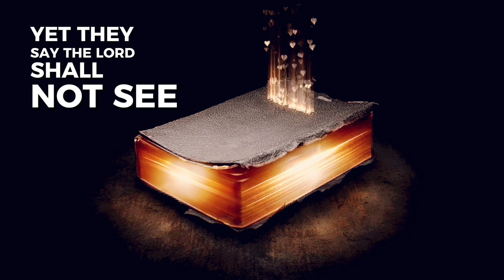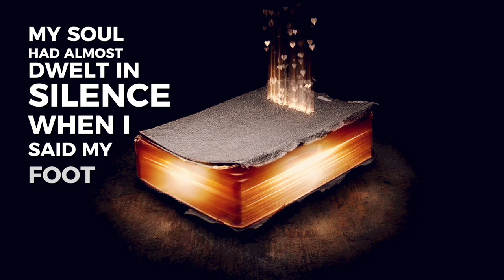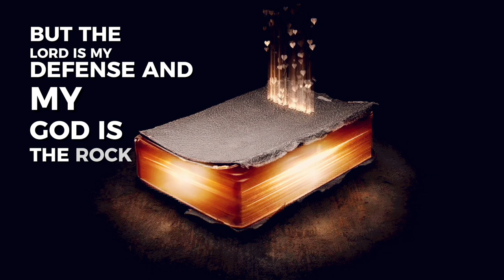Powerful Prayer of Protection: Psalms 94 | Find Strength and Refuge in God’s Word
Join us in a heartfelt prayer inspired by Psalms 94:1-23. This powerful passage reminds us of God’s unwavering justice and protection. Whether you’re seeking comfort, strength, or a moment of peace, this prayer will guide you through the words of the Psalmist, offering solace and hope.

📖 Psalm 94 speaks of God’s vengeance against the wicked and His steadfast support for the righteous. It reassures us that, despite the challenges we face, God is our fortress and refuge.

✨ In this video, you’ll experience:

A soothing recitation of Psalms 94:1-23
Beautiful visuals to enhance your meditation
A calming background score to deepen your connection with the prayer